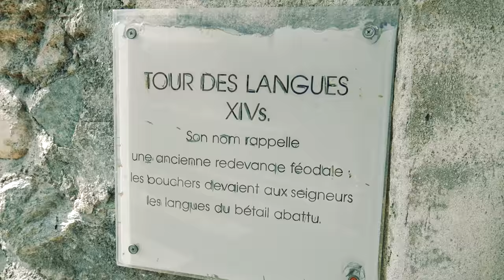Thonon-Les-Bains, France.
Weekend vlog